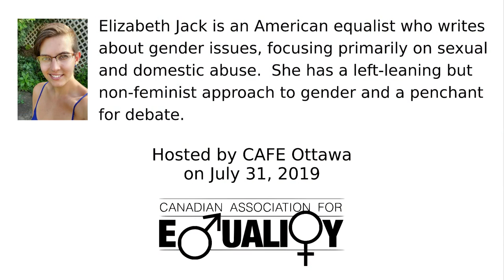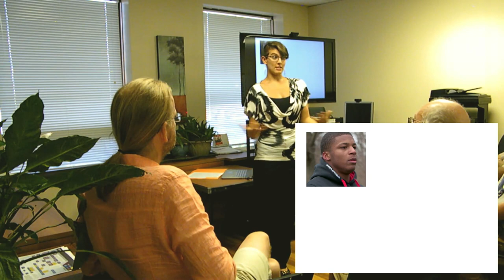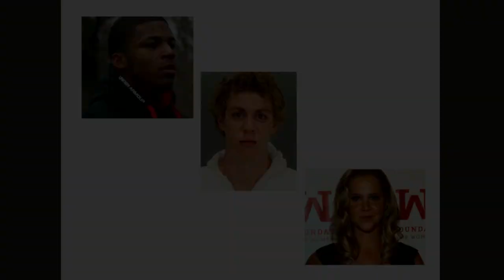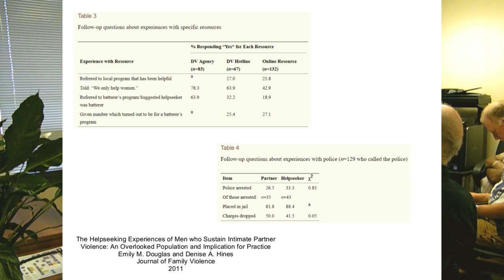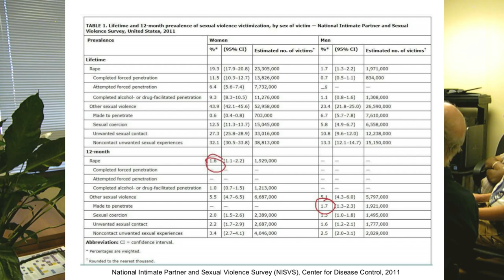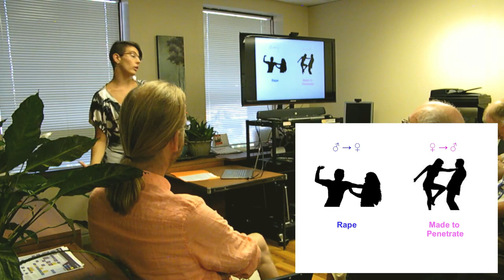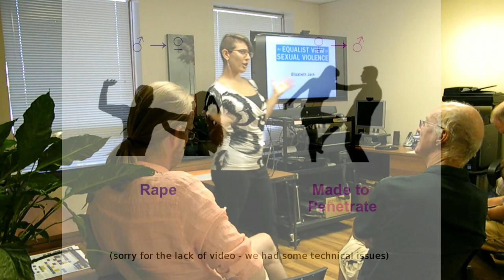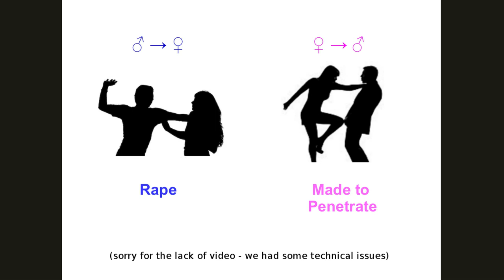An Equalist View of Sexual Violence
Elizabeth Jack challenges the idea of 'rape culture' and how it it more likely that men are the ones who are ignored and not believed.  She presents the problems, and possible solutions to helping all people who have suffered sexual violence.